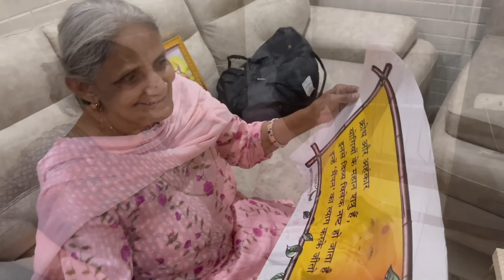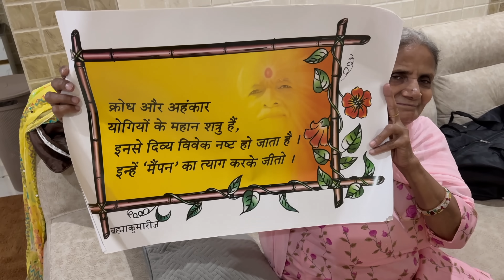मेरी anniversary k liye sab readyyy🥰